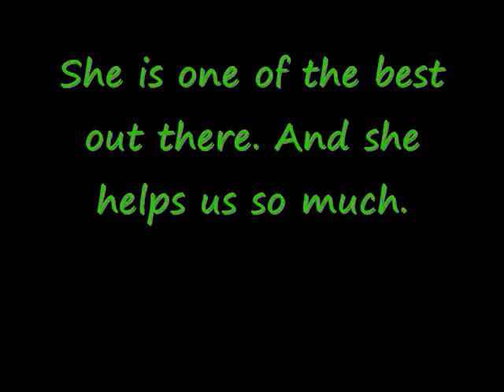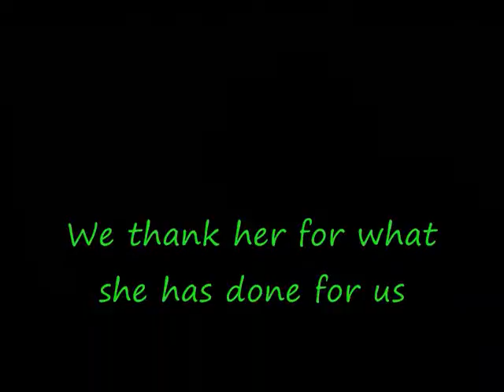My trainer.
Michelle McNally.